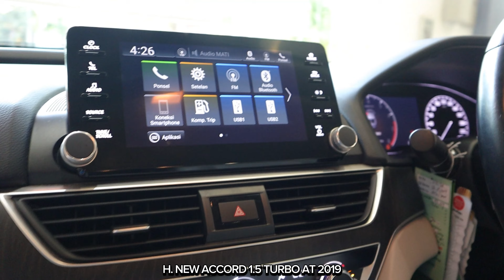HONDA NEW ACCORD 1.5 TURBO AT 2019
sales info HUBUNGI SALES MARKETING NEW OMEGA MOTOR BANDUNG
/ CALL / SMS / WA : IIS : 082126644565